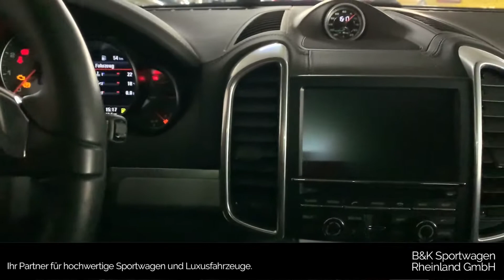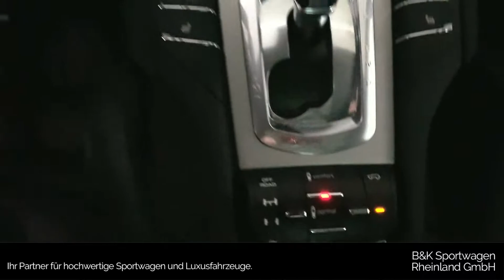Porsche Cayenne GTS LUFT/21"/PDLS+/PANO/BOSE/PCM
Wir sind weiterhin für Sie da!

Nutzen Sie einfach einen unserer vielen digitalen und kontaktlosen Services!

Unsere kontaktlosen Serviceleistungen für Sie im Überblick:

✔ Verkaufsberatung per Telefon, E-Mail oder im Live-Chat

✔ Live-Online-Videobesichtigung bequem per Smartphone, Tablet oder Notebook

✔ Video- und Fotoaufnahmen nach Ihren Wünschen

✔ Kostenlose bundesweite Lieferung im geschlossenen Transport

✔ Bestellung und Abwicklung im Onlineverfahren

✔ Finanzierungs- oder Leasingangebot per Onlineformular

✔ Sicherer Ankauf oder Inzahlungnahme Ihres derzeitigen Fahrzeugs per Onlineformular

✔ Exklusive Bereitstellung Ihres bestellten Fahrzeugs zur Besichtigung vor Ort

✔ Reservierung durch Anzahlung. Gerne verwahren wir Ihr Fahrzeug bis zu Ihrem Wunschtermin in unserer Garage

Wir bieten Ihnen:

✔  Finanzierung oder Leasing auch ohne Anzahlung zu attraktiven Konditionen ab 2,99%

✔  Unsere Fahrzeuge verfügen über eine umfassende Garantie. Auf Wunsch bis zu 36 Monate

✔  Sichere Inzahlungnahme oder Ankauf Ihres derzeitigen Fahrzeugs inkl. kostenloser vorab Bewertung

✔  Abholung vom örtlichen Flughafen oder Bahnhof nach vorheriger Absprache

✔  Dieses Fahrzeug steht in Düsseldorf und ist ab sofort verfügbar